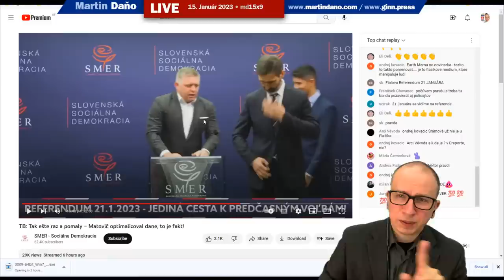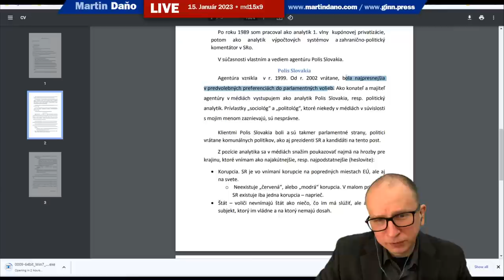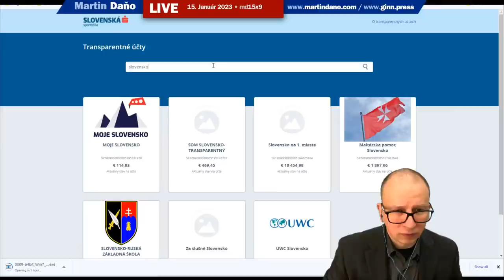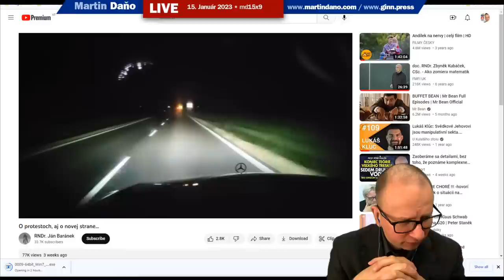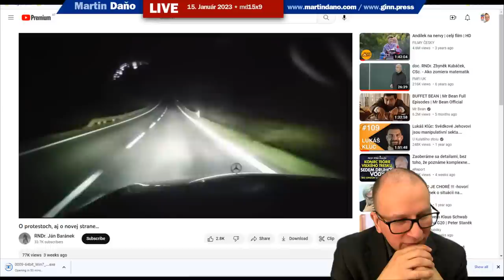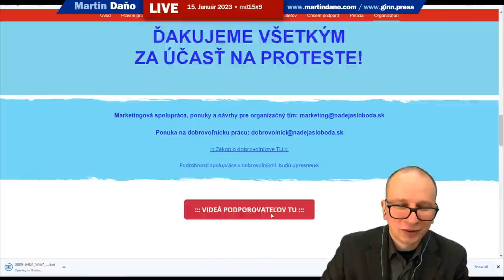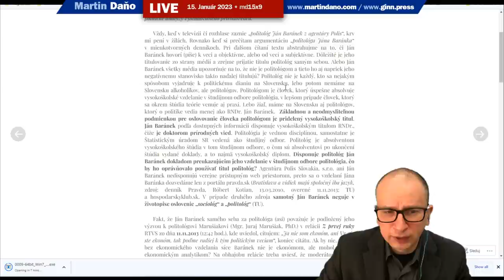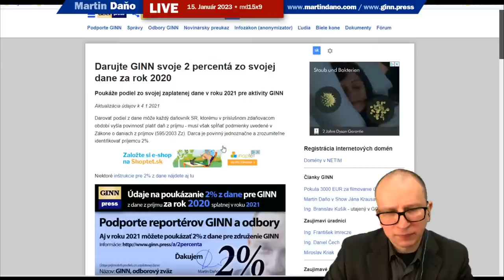Live: Kto je Ján baránek? Biely kôň politikov, inseminátor strán a hviezda alternatívy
Kto je v skutočnosti Ján Baránek - hviezda dezifnormačnej scény? Ďakujem za podporu
Vo svojom životopise uvádza:
RNDr. Ján Baránek - CV
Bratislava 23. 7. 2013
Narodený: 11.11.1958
Miesto: Bratislava
Stav – prvý raz ženatý, 3 deti, syn 21r., dcéra 14r., syn 9r.
Trvalé bydlisko – Bratislava
Prechodné bydlisko – Šipice, okres Krupina, 7 km od kúpeľov Dudince.
Vzdelanie - 1985 Univerziza Komenského Bratislava, Prírodovedecká fakulta -
odbor Socio-ekonomická geografia, rigorózna skúška.
Prehľad zamestnaní:
• 1999-súčasnosť, agentúra Polis Slovakia, konateľ, majiteľ, Stredisko
empirických štúdií, konateľ, majiteľ.
• 1999 – šéf volebného štábu Michala Kováča
• 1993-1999 – zahranično-politický komentátor Slovenského rozhlasu
• 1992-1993 Deloitte Touche Tohmatsu Limited – analytik
• 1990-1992 BDO Binder – analytik prvej vlny kupónovej privatizácie
• 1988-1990 Slovenská vysoká škola technická – systémový programátor
• 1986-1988 Urbion – „Štátny inštitút urbanizmu a územného plánovania“,
lokalizácia možných atómových elektrární na území SSR s prihliadnutím
na tektoniku území, infraštruktúru a dopad na životné prostredie.
Pred r. 1989 som – ako skoro každý, absolvoval ročnú povinnú vojenskú
službu.
Nikdy som nebol členom KSČ, resp. KSS, ani členom SZM. Kvôli posledne
menovanému dôvodu, ako aj kvôli zle skrývanej animozite voči KSČ, som bol
v r. 1982 vylúčený zo školy, kam som sa po roku vrátil – najmä zásluhou
vtedajšej vedúcej študijného oddelenia na Prírodovedeckej fakulte.
Po ukončení školy a vojenskej služby, vykonštruovala vtedajšia VB kvôli
stykom s katolíckym disentom, ako aj osobným stykom so vtedajšími
disidentmi, napr. prof. Kusým, Hanou Ponickou, Miroslavom Zigmundom, na
mňa obvinenie, ktoré sa však nepodarilo realizovať dokonca, keďže
(našťastie) prišli udalosti z novembra 1989.
V novembri r. 1989 som na SVŠT zakladal VPN, účasti vo vedení VPN som
sa vzdal v r. 1990.
Po roku 1989 som pracoval ako analytik 1. vlny kupónovej privatizácie,
potom ako analytik výpočtových systémov a zahranično-politický
komentátor v SRo.
V súčasnosti vlastním a vediem agentúru Polis Slovakia.
Polis Slovakia
 Agentúra vznikla v r. 1999. Od r. 2002 vrátane, bola najpresnejšia
v predvolebných preferenciách do parlamentných volieb. Ako konateľ a majiteľ
agentúry v médiách vystupujem ako analytik Polis Slovakia, resp. politický
analytik. Prívlastky „sociológ“ a „politológ“, ktoré niekedy v médiách v súvislosti
s mojim menom zaznievajú, sú nesprávne.
 Klientmi Polis Slovakia boli a sú takmer parlamentné strany, politici
vrátane komunálnych politikov, ako aj prezidenti SR a kandidáti na tento post.
 Z pozície analytika sa v médiách snažím poukazovať najmä na hrozby pre
krajinu, ktoré vnímam ako najakútnejšie, resp. najpodstatnejšie (heslovite):
• Korupcia. SR je vo vnímaní korupcie na popredných miestach EÚ, ale aj
na svete.
o Neexistuje „červená“, alebo „modrá“ korupcia. V malom priestore
SR existuje iba jedna korupcia – naprieč.
• Štát – voliči nevnímajú štát ako niečo, čo im má slúžiť, ale ako ďalší
subjekt, ktorý im vládne a na ktorý nemajú dosah.
• Volebný systém – zlý volebný systém vnímam ako systémový základ
problémov krajiny:
o Partokracia.
 Volebné kandidátky sa tvoria prevažne v centrálach strán
a vedenie strany má tak silný nástroj na manipulovanie
s poslancami. De facto je takto do veľkej miery
obmedzované slobodné rozhodovanie sa poslancov, naopak,
poslanci sú vazalmi vedenia strán. Tento mechanizmus je
umožnený aj tým, že SR je jeden volebný obvod.
• Sfunkčnenie priamej demokracie – referenda.
o V súčasnej podobe je referendum takmer nepoužiteľným
nástrojom.
• Mediokracia.
o Médiá sú pod vplyvom majiteľov, resp. lobistických ekonomických
a politických skupín. Ad hoc problémy môžu tak ignorovať, alebo
naopak – umelo ich vytvárať.
Ďalšie informácie
 Ako politický analytik príležitostne prednášam na niektorých VŠ – lepšie
povedané, ide o diskusie so študentmi, spojené s prednáškou na konkrétnu
tému.
 Viac menej pravidelne som pozývaný do relácie Z prvej ruky v SRo, v TV
TA3 mám vlastnú reláciu s periodicitou každé dva týždne v nedeľu, kde
hodnotím politický vývoj na Slovensku. Ad hoc som oslovovaný ostatnými
slovenskými a zahraničnými médiami – najmä ČR a Maďarsko. V minulosti som
poskytol rozhovory aj pre niektoré svetové médiá, z nich zrejme
najvýznamnejšie bolo The Washington Post s ich vtedajšou redaktorkou
Christinou Spolar.
 RNDr. Ján Baránek
Osoby a obsadenie:  Ján  Baránek, Slovensko na 1. mieste, Martin Daňo
Kľúčové slová: majetok, veci, predaj, kúpa, doména, domény, smer.sk, dane.sk, krym, ukraina, war, guerre, conflict, analytics, analyza
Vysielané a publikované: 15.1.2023